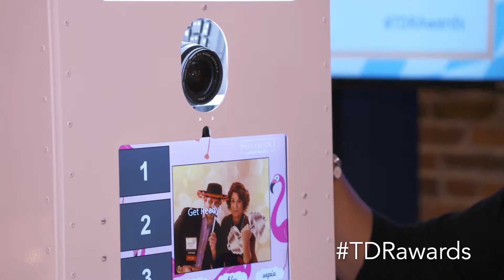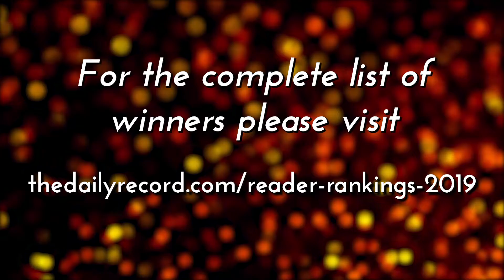Reader Rankings 2019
The Daily Record readers nominate, vote for and support outstanding organizations.